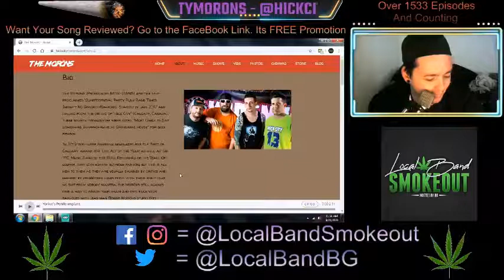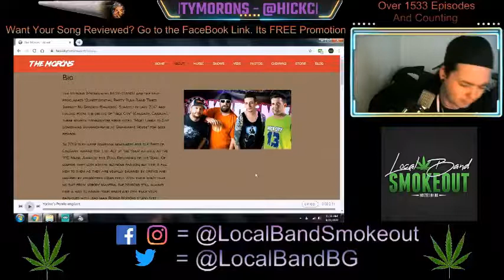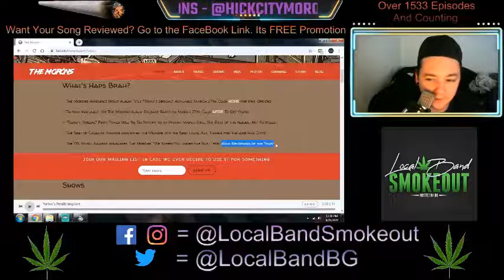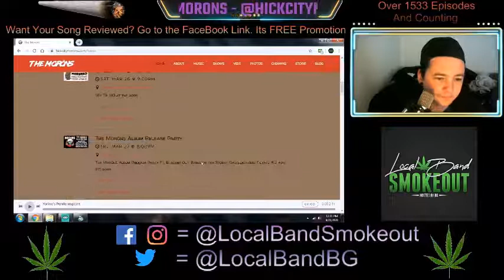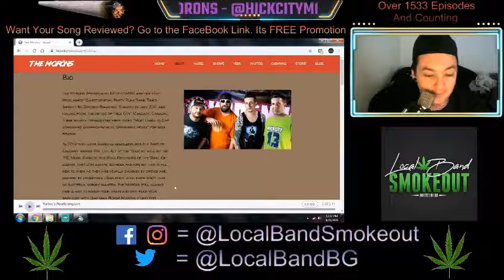The Morons - Green Eyed Fools - Episode 1543